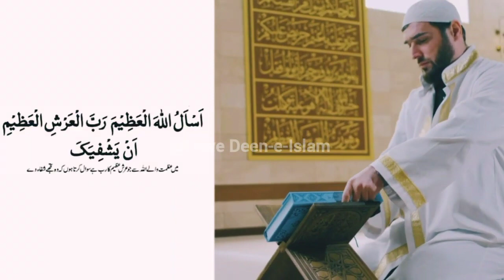Ye Dua 7 Bar Parh Lein Mout K Ilawa Har Bimari Ka Ilaj | Har Bimari Se Shifa Ka Powerful Amal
( VIDEO TOPICS )

(6) KNOWLEDGE
(7) MALUMAT
(8) FACTS